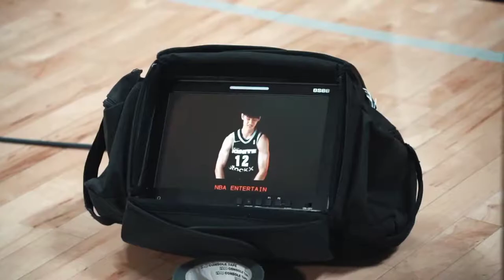曾凡博 Fanbo Zeng Best Plays So Far | NBA G League Ignite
Fanbo Zeng joined G League Ignite as one of the world’s top youth prospects, ranked as one of the top forwards and 33rd overall by ESPN in the class of 2022. He spent two years at Windermere Prep in Florida before returning to China in March 2020 due to the COVID-19 pandemic. As a sophomore in 2019-20, Fanbo averaged 15.5 points, 7.2 re-bounds, 2.6 blocks and 2.1 assists to earn Class 3A First Team All-State and Orlando Sentinel All-Area First Team honors.

🎵 Track Info:

Title: Get Up
Artist: SilentCrafter
Genre: Dance & Electronic
Mood: Funky